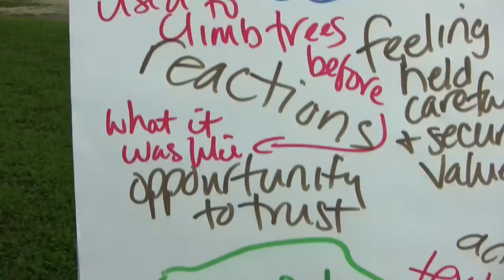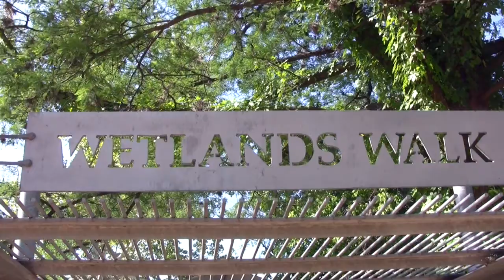Discovery Retreat - May 2015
DR on the road- exploring waterways, especially on the San Marcos river and headwaters.